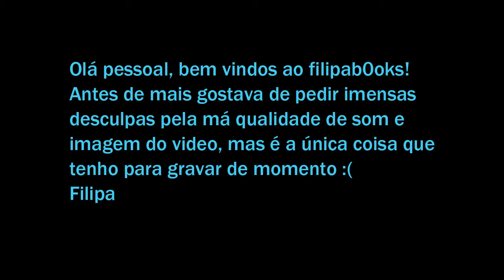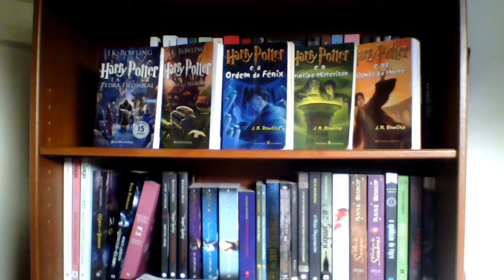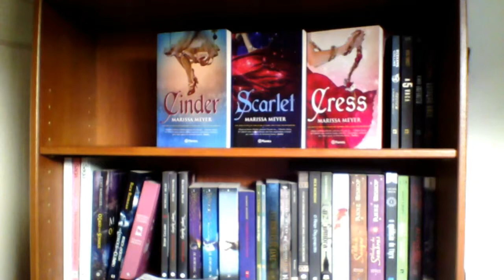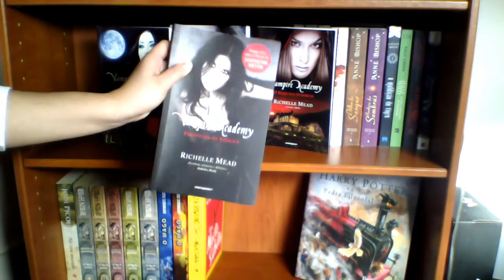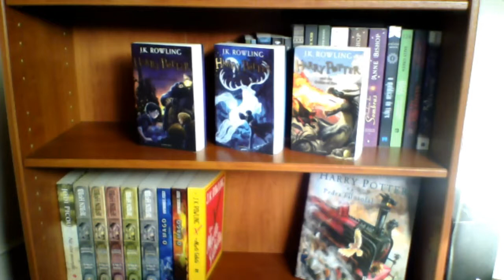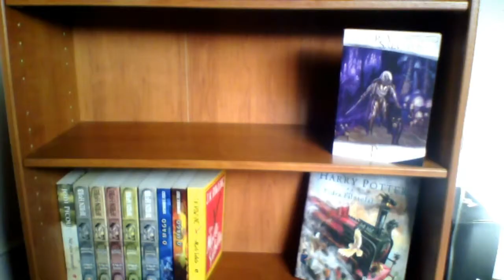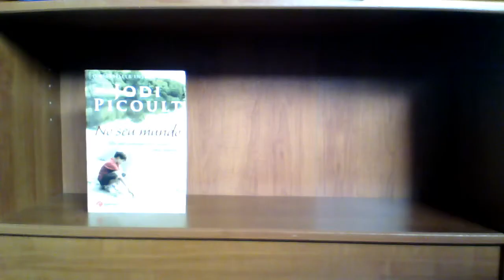filipab0oks || mini bookshelf tour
Oláaa!!
O meu nome é Filipa e, como todos vocês, adoro ler.
Tenho assistido a muitos vídeos de booktubers portugueses e quero imenso fazer parte desta grande família !
Não tenho nada que grave com qualidade desejável pelo que estava sempre a adiar fazer alguma coisa para o booktube. Sei que o video está longe de ser bom, mas tinha de começar por algum lado e dizem que o que custa é começar.
Com este video queria apenas mostrar-vos aquilo que tenho aqui na minha estante.

Filipa